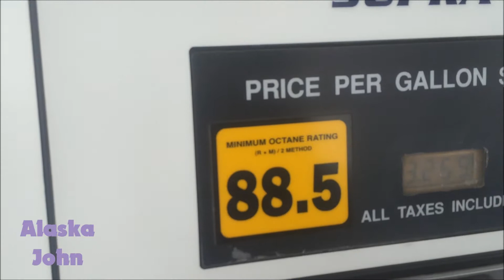GAS PRICES - Anchorage Alaska - May 21st 2015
Sorry for the glare on the pump, here are the prices per gallon:

90 Octane - $3.36
88.5 Octane - $3.26
87 Octane - $3.16